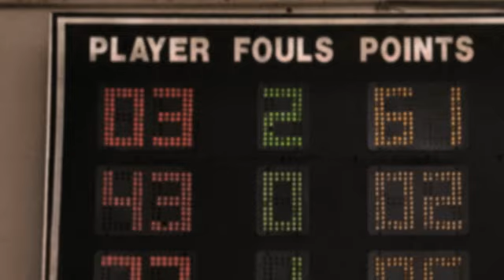Michael Jordan Air Jordan XX3 Commercial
It's not about the shoes --- Become Legendary

AJ XX3 TV Commercial